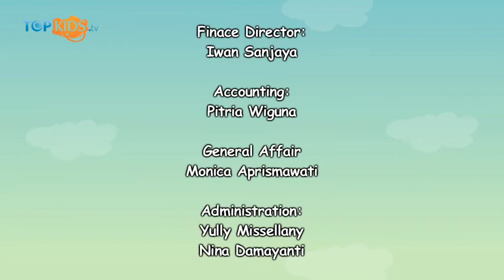Peduli Musik Anak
Sobkids suka mendengarkan music? Music seperti apa yang kamu sukai? Kalau kamu suka mendengarkan music, kamu harus tau dengan Peduli Musik Anak. Ada yang tau tidak? Peduli music anak itu apa ya?
Peduli music anak adalah gerakan independen yang bertujuan mensosialisasikan peran musik sebagai alat komunikasi, sebagai alat pendidikan, dan sebagai alat untuk meningkatkan kedekatan orang dewasa dan anak Sobkids.

Salam Topkids!